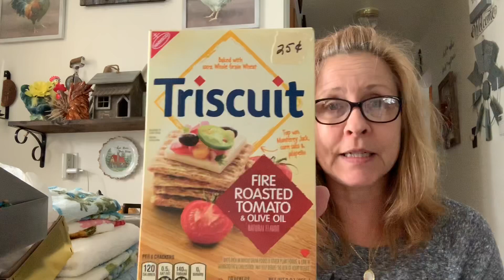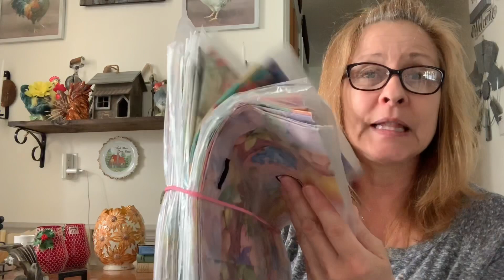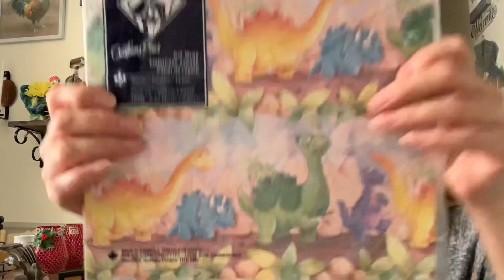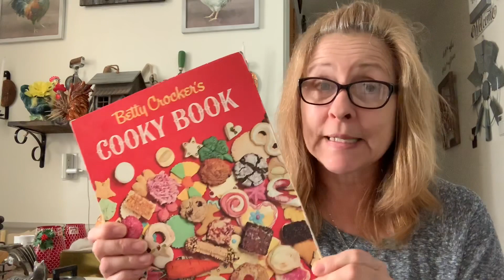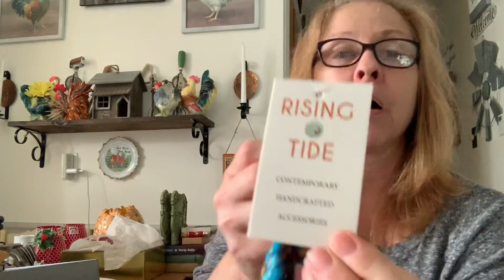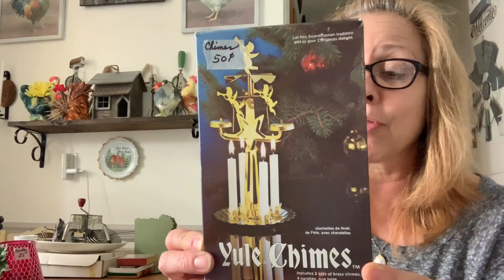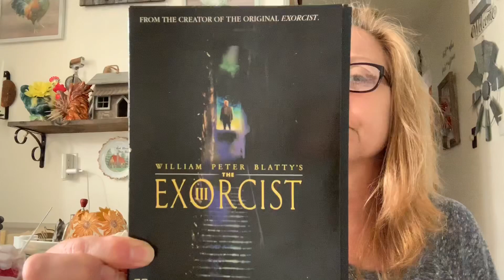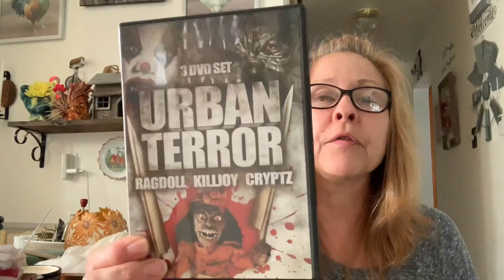Estate Sale Haul Part 2...Vintage Christmas...Useful Things...cleaned House May 5, 2019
Wow guys! Lots of items today. I did well 😁. I hope you enjoy 😉